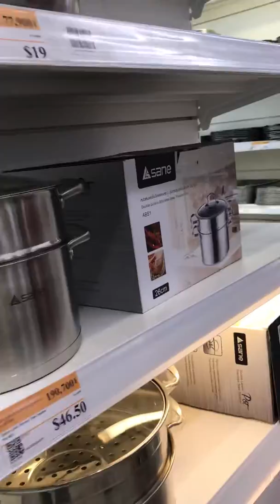Willie is visited Global house at Cambodia